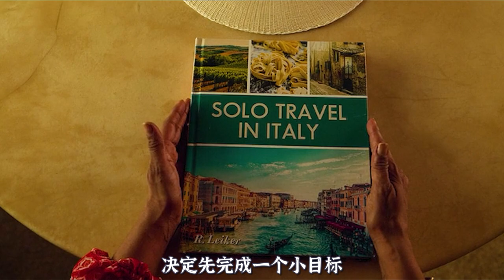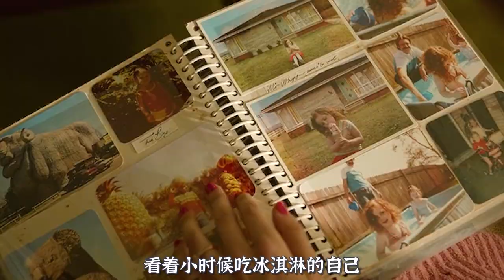【浪子追劇】女人失去了自我，為了討丈夫歡心，每天被擺在架子上供人欣賞，得到的卻是丈夫越來越敷衍的回應，直到有一天，她再也不想過這樣的生活......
影片名：咆哮
簡介：每個故事都從一個獨特的視角講述，探索自己生活中與眾不同、荒謬的矛盾和問題，美劇《咆哮》

【熱門好片|歡迎觀看】